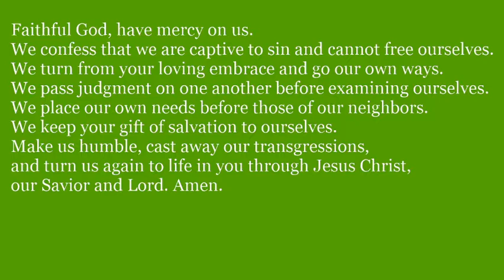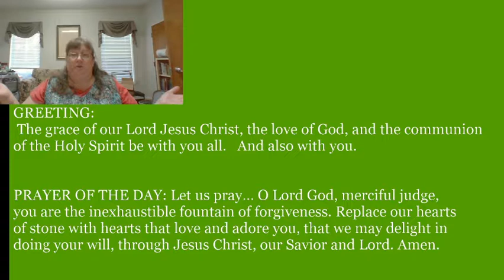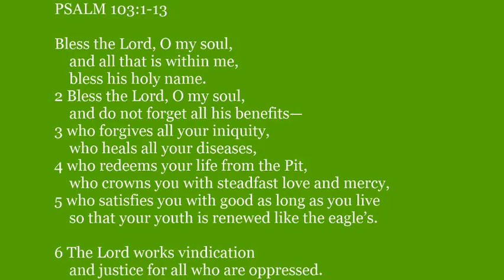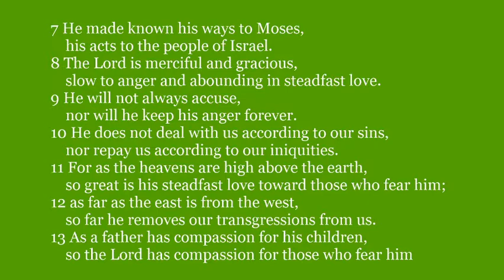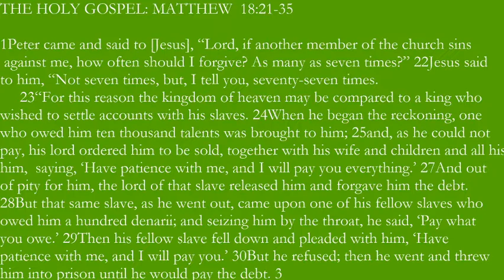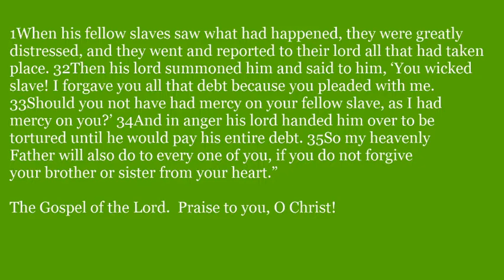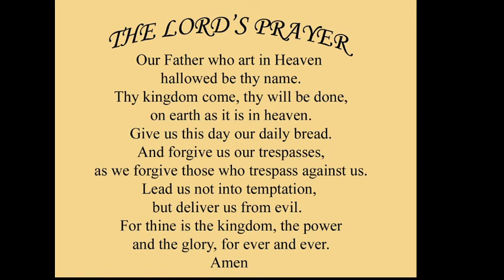Worship for Sunday, September 13, 2020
What is grace and why is it important? How do we proclaim grace in our day to day lives?